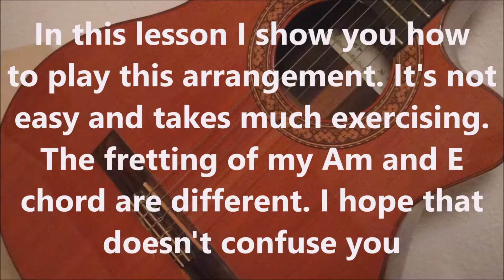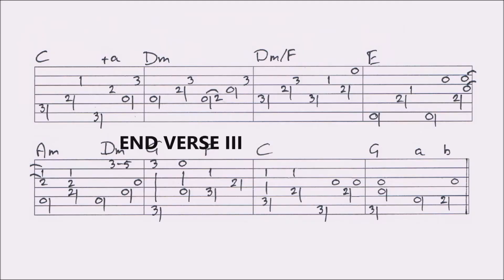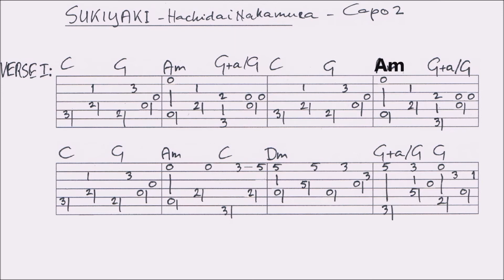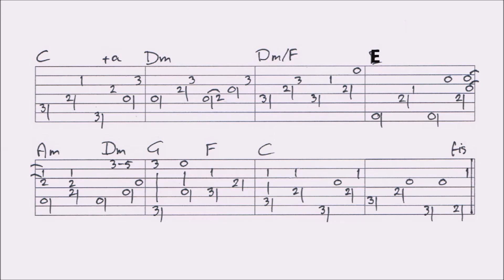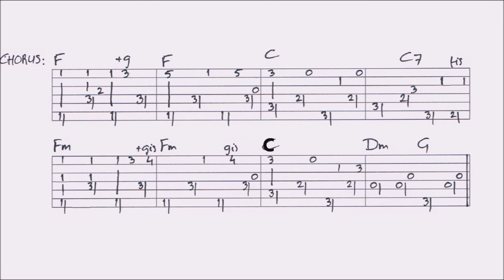SUKIYAKI - HIROSHI MASUDA fingerstyle GUITAR LESSON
In this lesson I show you how to play this arrangement. You find a combination of slow picking, close ups and tabs, guided by slow picking. You’ll find a VIDEOTAB at the end of the video.